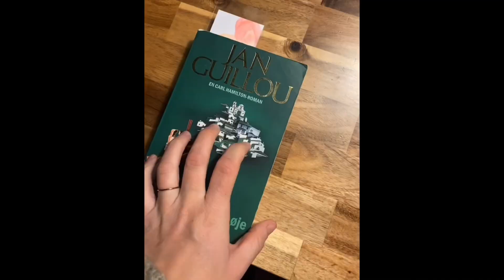Vlogmas ‘last one’ 🎄👌🏻 WOOLapyk knitting podcast.